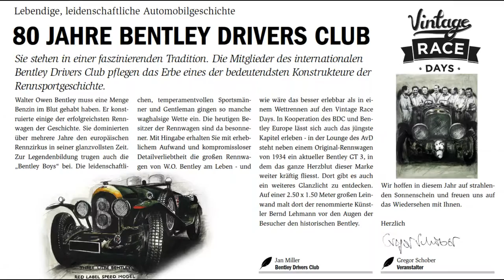Rastede 2016 - American La France - Oldtimer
Oldtimer - American La France Baujahr 1912